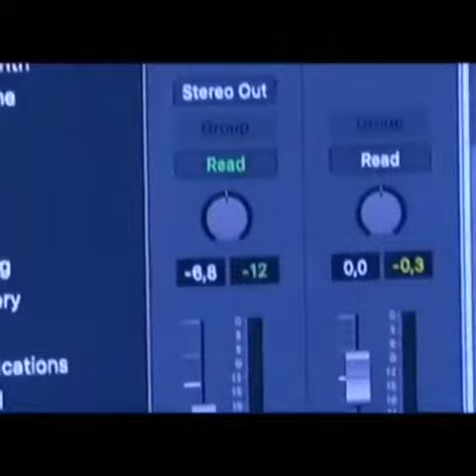Gianluca - tutto è fernute ( SPOT ANTEPRIMA 2019 )